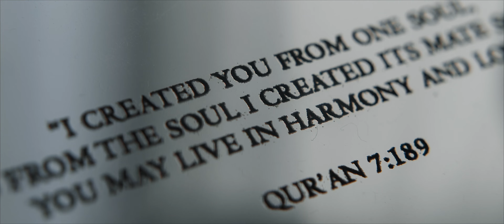Ali & Sarah Wedding SDE